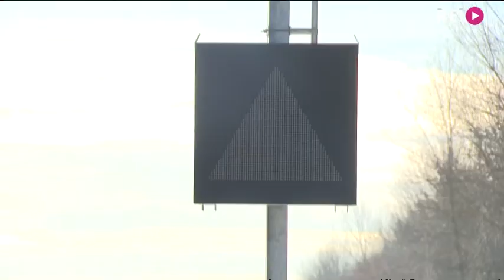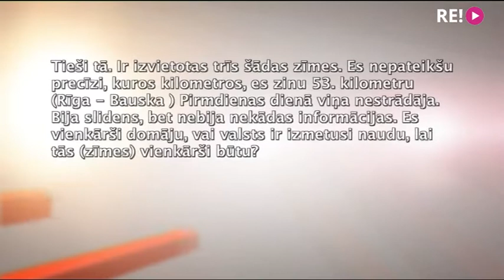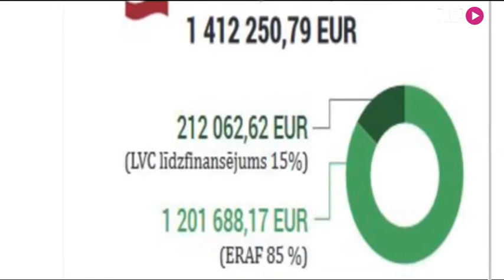Kāpēc jaunās, dārgās elektroniskās ceļazīmes nedarbojas?